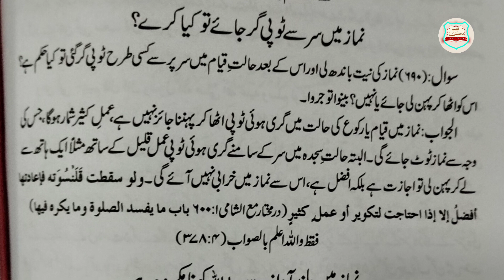Namaz Me Topi Gir Jaye To Kya Kare ?